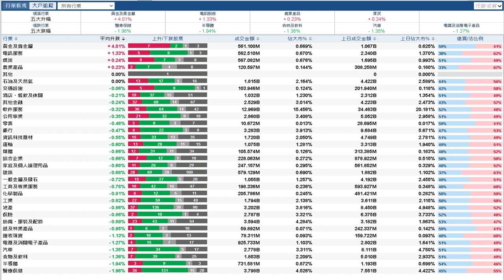【石Sir午市閒談】今日推介大唐新能源｜中石油、越秀交通、中國電力、中鋁、福萊特玻璃最新部署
恒生指數中午收報20311點，跌454點。期指應如何部署？《香港經濟日報》專欄作者石鏡泉（石Sir）推介大唐新能源（01798），另亦會分析中石油（00857）、越秀交通（01052）、中國電力（02380）、中鋁（02600）、福萊特玻璃（06865）最新部署，詳情待石Sir為你分析。